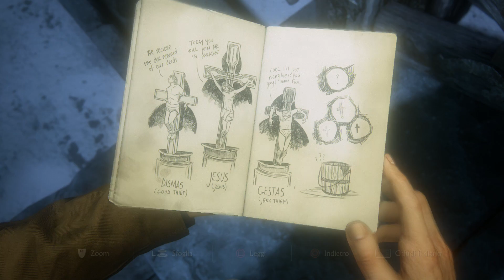Let's Play Uncharted 4: Fine di Un Ladro - Parte 10 ITA